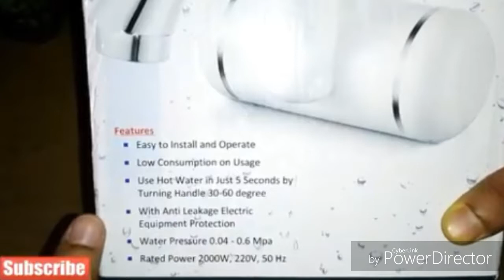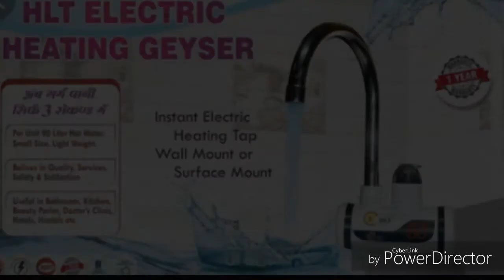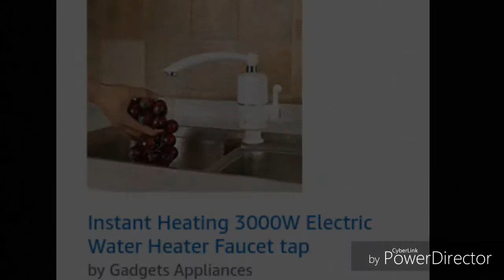Tap Geyser or Instant water heater all the basic information || Easy Explanation in Hindi.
👉For Buying a Tap Geyser or Instant Water Heater -

🙂This video is provide knowledge about Tap geyser or Instant Water Heater.

This type geyser or heater is provide hot or warm water in 5 - 10 seconds.